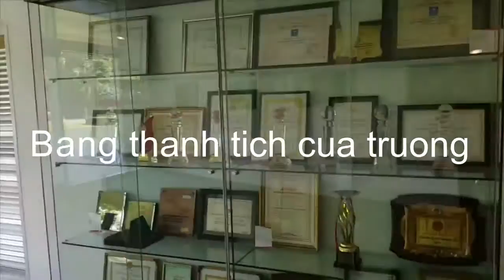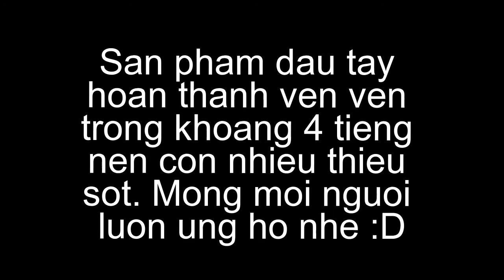150327 RMIT tour. Dạo quanh Trường RMIT. By Vũ Nguyễn